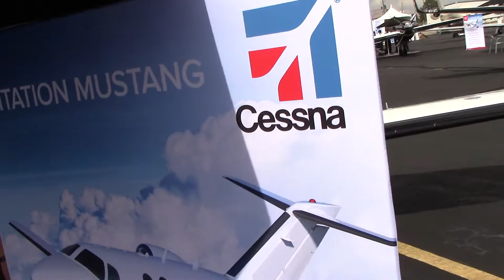Cessna Citation Mustang Private Jet